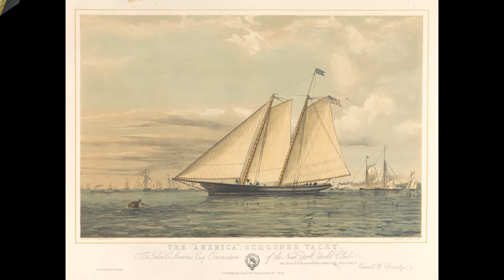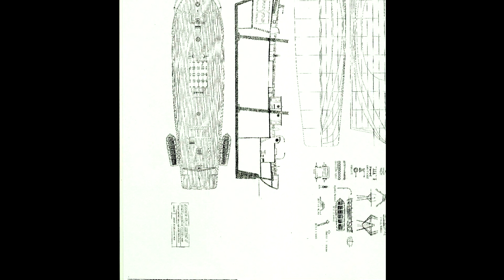GOLETA AURICA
Modelo de una goleta áurica